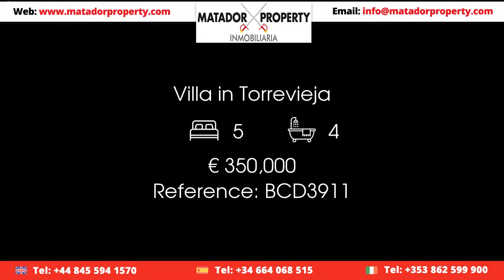Villa in Torrevieja Price 350000 Ref BCD3911